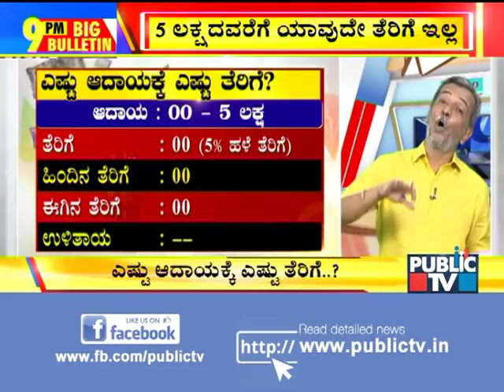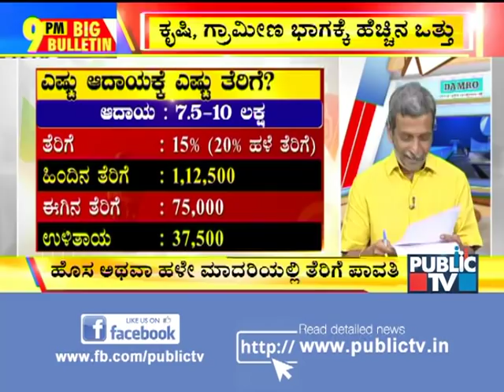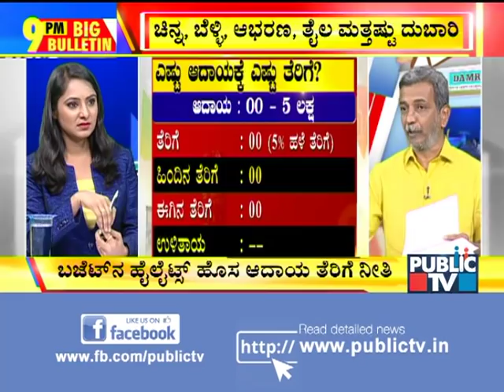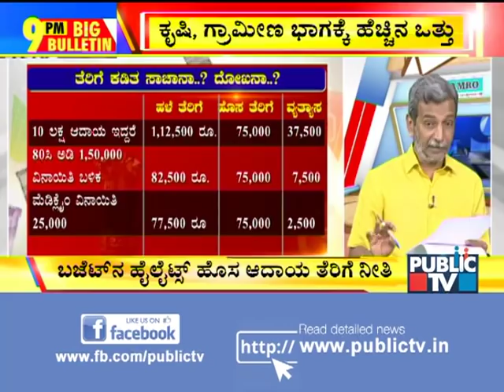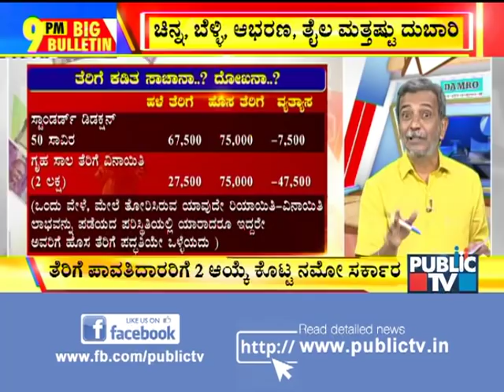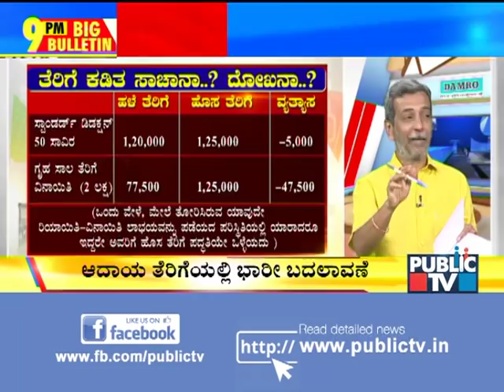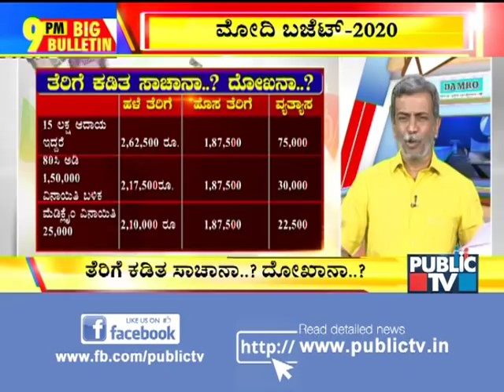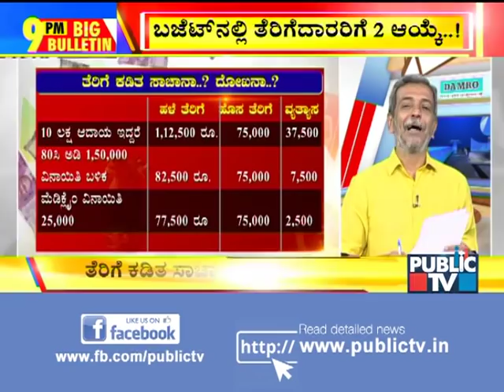Big Bulletin | HR Ranganath's Analysis On Union Budget 2020 | February 1, 2020